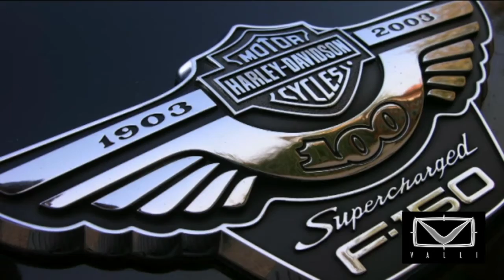Commenti al voltante: Ford F150 Harley D. - Jeep TJ 4.0 Arizona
Ford F150 100° Anniversary commenti al voltante - Jeep TJ 4.0 Arizona

In questo video troverete Mauro VALLI al volante di un bellissimo Ford F150 100° Anniversary e nella seconda parte, una favolosa Jeep TJ 4.0L battezzata ARIZONA